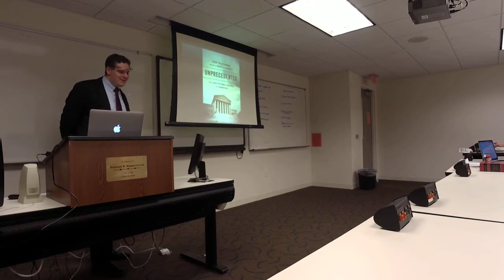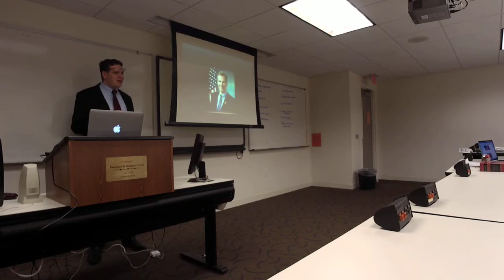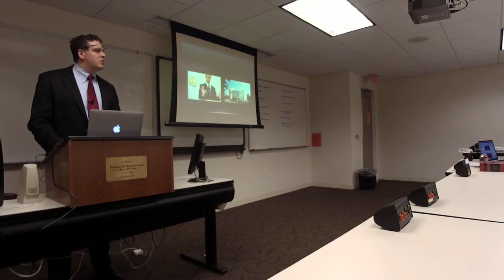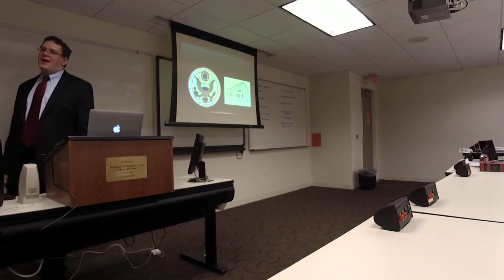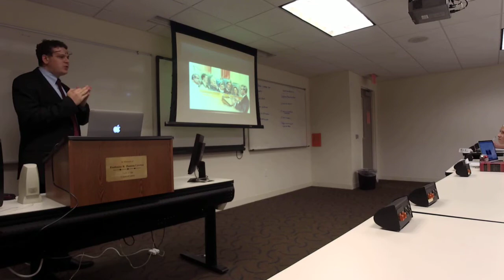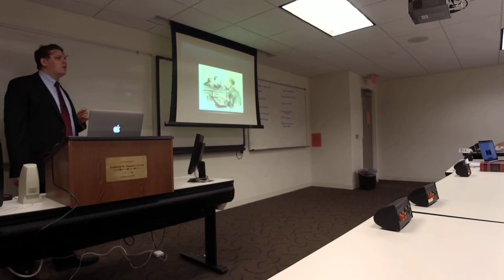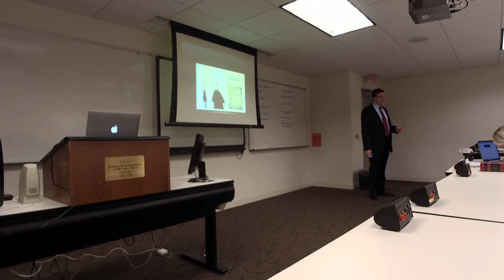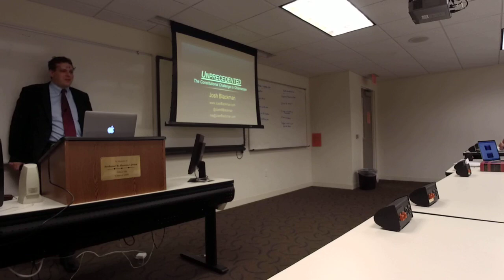ConLaw Class 6 - Enumerated Powers III – The Affordable Care Act (“Obamacare”)